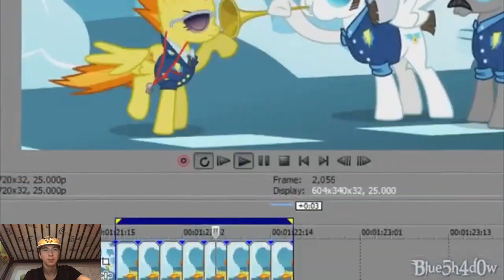SPITFIRE IS MEAN Reaction to [MLP YTP] Hole Wreck Academy for A**holes (Collab)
Copyright: KVCWP Known Video Collection With Public